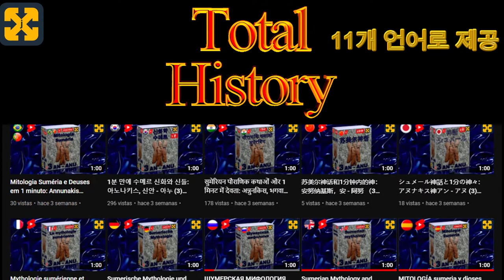3분 만에 오스트랄로피테쿠스 이전의 인간화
PREHISTORY 오스트롤로피테쿠스 이전과 그 환경을 3분 안에
이 비디오는 선사 시대의 최초의 유인원, 특히 선사시대의 유인원화 과정의 일환으로 오스트랄로피테쿠스 이전의 환경과 생활 조건을 다룹니다.
쉽고 교훈적으로 설명합니다.